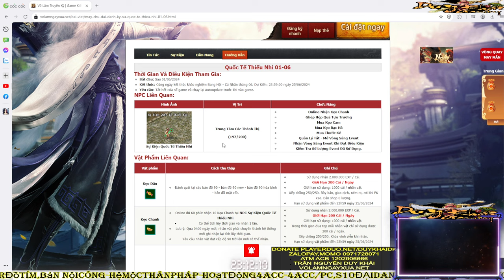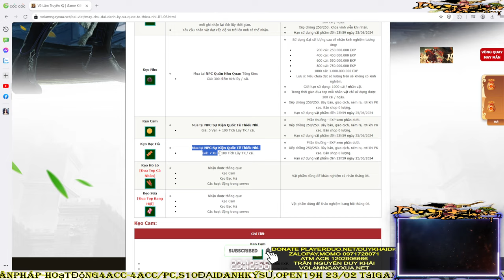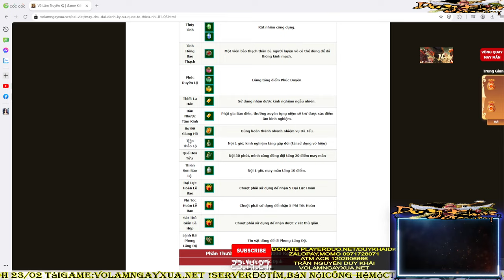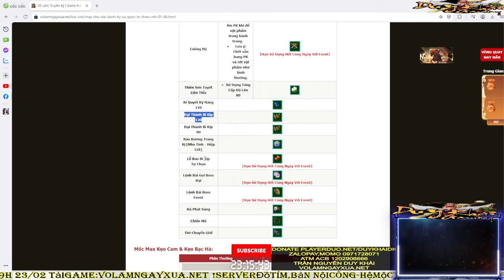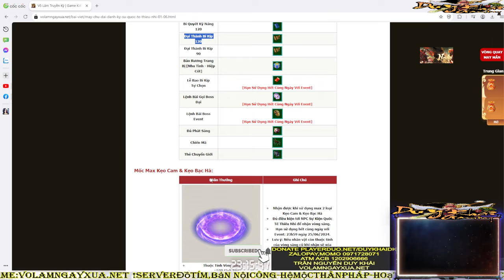CLĐao Úp Mạnh Cấp Max Event 1-6 Quốc Tế Thiếu Nhi Cái Kết Thật Đắng Lòng Chiến Sĩ | Duy Khải Gaming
💰 ACB : 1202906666 ( Trần Nguyễn Duy Khải )
💰 Ví Momo: 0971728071 ( Trần Nguyễn Duy Khải )

► Cấu hình máy của mình :
●Mouse : MSI DSB1 DPI 900
●Keyboard : Eblue EKM 768
●Headphone : Dareu VH350s
●Webcam :Webcam  A4Tech 1080p , Logitech B525 HD 720P